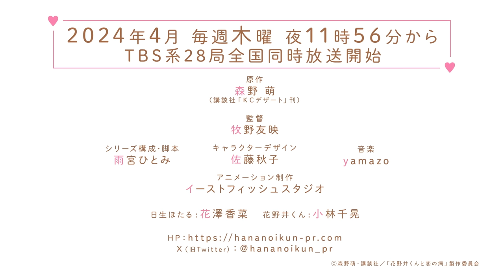TVアニメ『花野井くんと恋の病』TeaserPV|2024年4月放送開始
TVアニメ『花野井くんと恋の病』が2024年4月からTBS系28局にて毎週木曜よる11時56分～から全国同時放送開始！恋がわからない女子・日生ほたる（CV.花澤香菜）と、愛が重すぎる男子・花野井くん（CV.小林千晃）の初恋ラブストーリーをお届けします。

【ON AIR】
2024年4月　毎週木曜よる11時56分から　TBS系28局全国同時放送開始

【INTRODUCTION】
家族や友人に恵まれているけど、恋愛とはちょっぴり縁遠かった高校1年生・日生ほたる。
彼女は、ある日、隣のクラスのイケメン・花野井くんがフラれる現場を見てしまう。公園でひとりポツンとたたずんでいた花野井くんを見て、何気なく傘を差しだしたほたる。
その小さな出来事がきっかけで、後日「僕と付き合ってください」と花野井くんから公開告白されてしまった。
“好き”って何？ “恋する”ってどういうこと？突然の告白に戸惑うほたると、“好きな子”のためなら、何でもしたい。注ぐ愛情が無限大な花野井くん。
恋がわからない女子×愛が重すぎる男子の初恋ラブストーリー。

【STAFF】
原作：森野 萌（講談社「月刊デザート」連載）
監督：牧野友映
シリーズ構成・脚本：雨宮ひとみ
キャラクターデザイン：佐藤秋子
音響監督：大寺文彦
美術監督：中尾陽子
色彩設計：江本七海、持田克実、川上善美
撮影監督：丹羽拓也
編集：新居和弘
アニメーション制作：イーストフィッシュスタジオ

【CAST】
日生ほたる：花澤香菜
花野井くん：小林千晃

Ⓒ森野萌・講談社／「花野井くんと恋の病」製作委員会